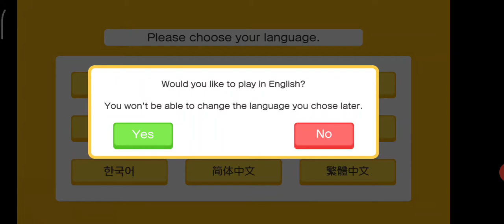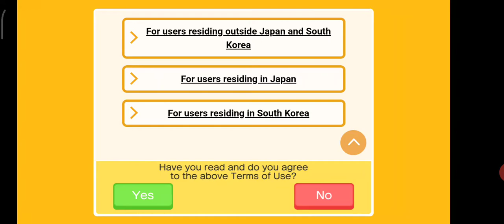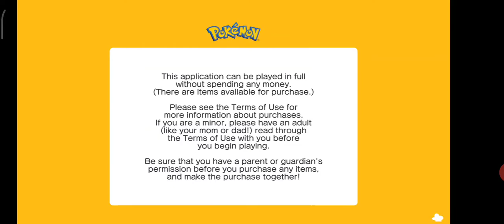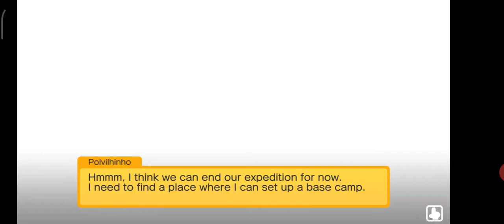Eu escolho o Bulbasaur - Pokémon Nostalgia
Lives todo dia na Twitch e Facebook. Links abaixo:
Bem vindo!
*Quer ter um vídeo editado com o tema que quiser e ainda ajudar muito o Polvi? É só fazer uma doação de qualquer valor no streamlabs
SUPER CHATS SÃO BONITOS E GOSTOSOS QUEM USAM ELES!